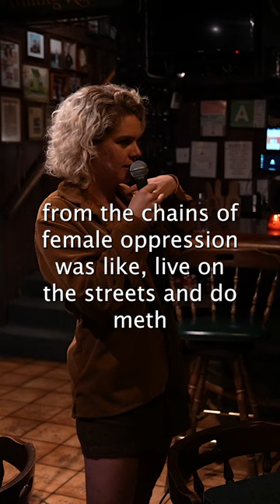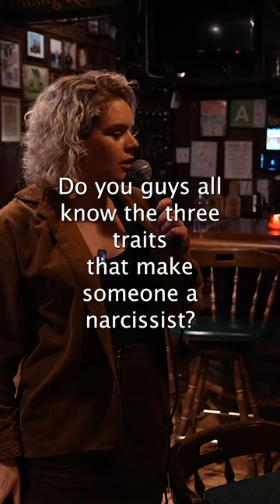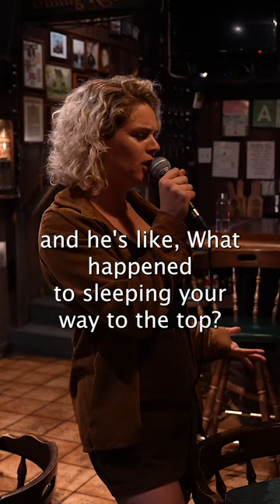Claire O'Neil 8 Minute Set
Claire O'Neil's 8 minute standup set at the Red Lion Tavern in Los Angeles, May 30, 2023.